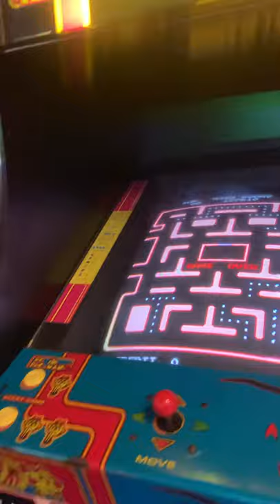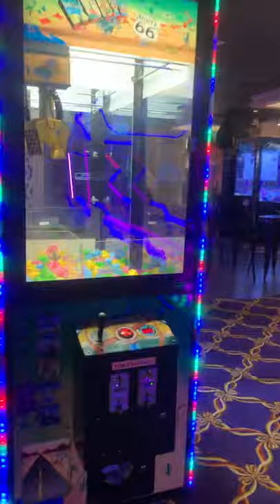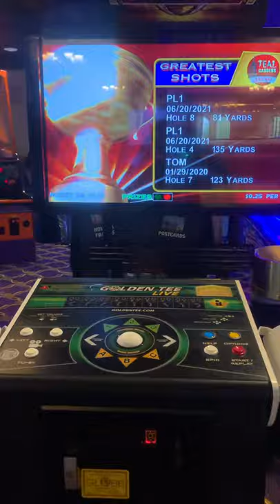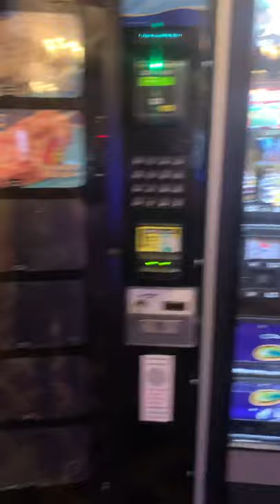Claridge Radisson Hotel Atlantic City Game Room